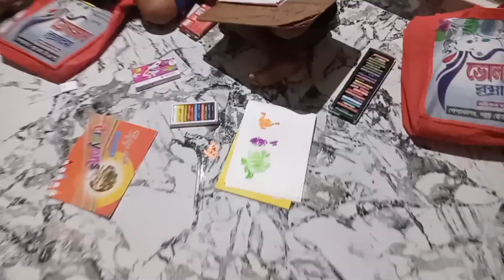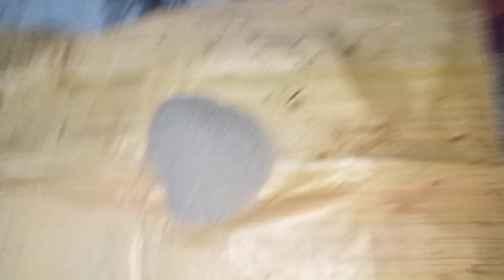आज से ससुराल में मेरा डेली रूटीन स्टार्ट हो गया है 🤷ससुराल में मेरा फर्स्ट ब्लैक ☺️